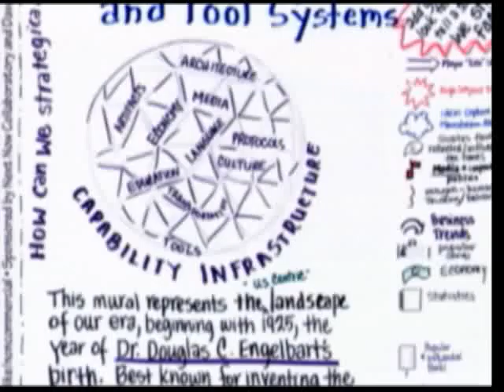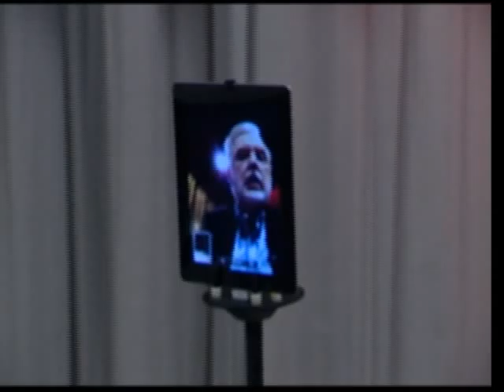Future Talk 26-1, Future of Robotics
Inventor Chuck Colby demonstrates some of his robotic creations.